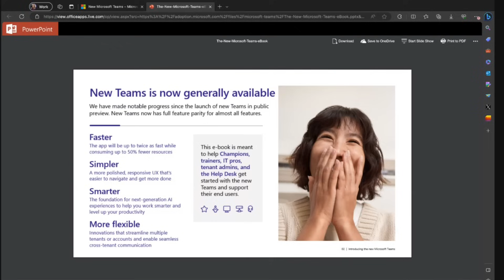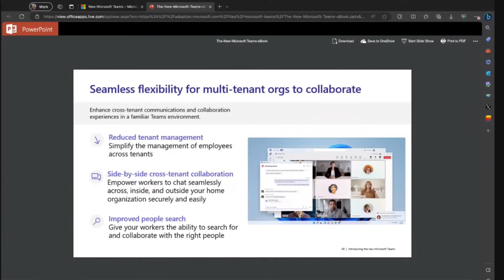Make the Switch to the New Teams Now Generally Available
It's faster, simpler and more flexible to meet your needs. The New Microsoft Teams is now generally available for Windows and Mac with VDI and government clouds public preview rolling out this month. Learn about our adoption resources geared to make this the easiest upgrade you've ever done! Don't wait - make the switch today.